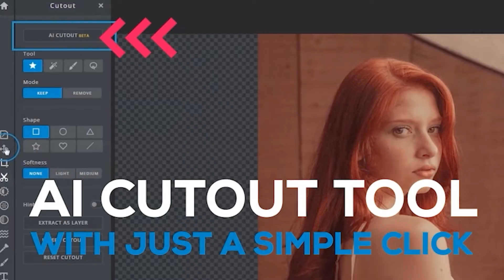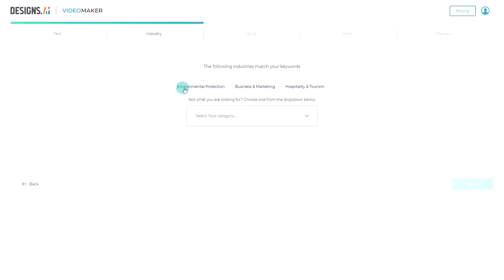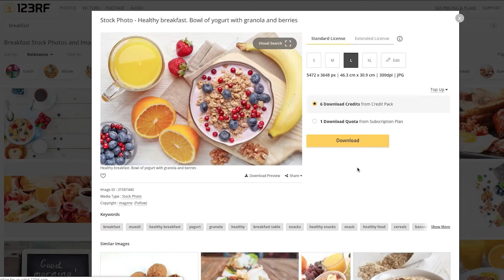How 123RF Uses AI and Data & Analytics on AWS to Enhance Creative Processes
123RF.com is a stock photography portal and one of the primary brands of INMAGINE, a creative ecosystem that is powered by design, technological innocation and entrepreneurship. Using Artifical Intelligence (AI) and data & analytics to simplify the creative processes, they aim to make design smarter, faster and easier for users.

It uses Amazon Athena, Amazon Kinesis and AWS Lambda for data pipeline processing, and its newer products like Designs.ai Videomaker uses Amazon Polly to create voice overs in more than 10 different languages. Running on services such as Amazon EC2, Autoscale and Amazon S3 has also allowed them to serve millions of customers, receive 10million searches in a typical month, and maintain an uptime of 99.9%.

With AWS, they have maintained flexibility in scaling their infrastructure and shortened product development cycles, and are looking to other services to support its machine learning & AI research.